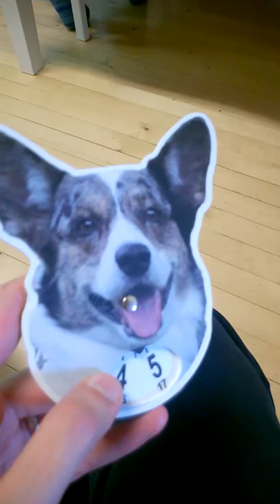Hopsu the Cardigan Welsh Corgi doesn't like the corgi shaped parking disk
Hopsu has faced the most dangerous enemy yet.